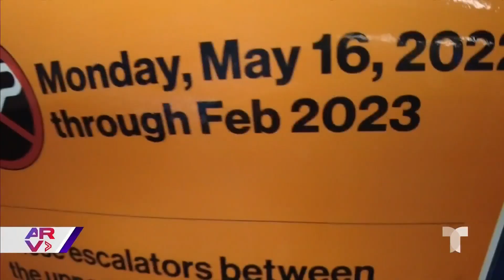Metro de Nueva York obliga a pasajeros a subir cerca de 10 pisos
Video oficial de Al Rojo Vivo. Dejaron de funcionar las escaleras eléctricas de un metro en Washington Heights obligando a los usuarios a subir cerca de 10 pisos. Las llaman las "escaleras de la muerte".